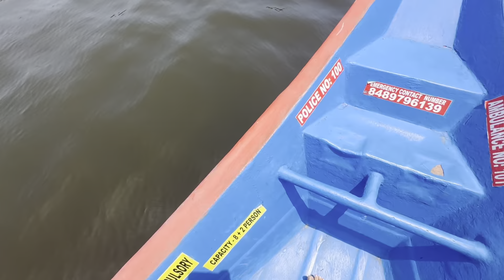Collaboration with Pondicherry Tourism/promotion shoot 📸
This is my daily vlog on my work trip to Pondycherry.!